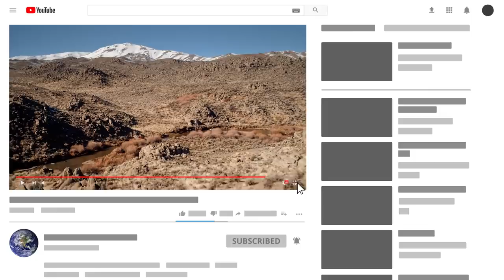STRANGEST Plants In The World!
Check out the STRANGEST Plants In The World! From plants with a bizarre shape to plants that eat meat, this top 10 list of mysterious plants on earth will amaze you!

9. The Corpse Flower
Despite its name, the Corpse Flower is not a flower that is dying, and actually, it's not a singular flower. Rather, it's a combination of thousands of male and female flowers that grow together to form this massive structure. It's actually one of the largest flower structures in the world today. As well as one of the rarest in the world!! It grows in the tropical regions of Asia, for example Sumatra.

8. Lithops
One of the biggest threats to plants isn't necessarily us humans for once, its herbivores that decide the plants look tasty and deserve to be eaten. To that end, the plant known as the Lithop learned to blend into its environment...by looking like a rock.

7. Welwitschia mirabilis
Just in terms of body style, the Welwitschia mirabilis is a pretty odd specimen, mainly because it only has two leaves on it, and both are attached to a very simple stem.
I almost said “well- wish-ya” when I read it fast!

6. Dragon Blood Tree
In Yemen, there is a tree known as the Dragon Blood Tree, and it is one that catches the eyes of many who see it. First off, the canopy of the tree is very odd, as it has an "upturned, densely packed crown having the shape of an uprightly held umbrella". This is actually an evolution of the tree, because it lives in an area that is very small in water.

5. Purple Pitcher Plant
There are many plants in the world that are carnivorous, but what's unique is that many different species of them have different ways to get their prey. For example, the Purple Pitcher plant is one that uses its long bell and an intriguing smell to lure flies and other insects into the body.

4. Buddha's Hand
No, not the actual hand of Buddha from Hindu faith, but rather, a plant that actually resembles the interpretations of said hand. The Buddha's hand plant is also referred to as a "fingered citron", because the fruit of the plant grows in sections that make it look like fingers. With the exception that it has far more than five stocks on it.

3. Strangler Fig
When you hear the word "tree", the last thing you likely think about is "parasite", and yet, with the Strangler Fig, that's exactly the case. This is a unique and strange tree that will actually engulf other trees with its roots in order to suck the life out of them in their own way.

2. Bear's Head Tooth Mushroom
The Bear's Head Tooth Mushroom is a fungus that only grows on trees that are dying or dead, and that's just the start of its unique features. Its biology is that of being, white, fleshy, yet full of spines. Not ones that can hurt you, mind you. In fact, the Bear's Head Tooth Mushroom is an incredibly helpful plant despite being attached to a dead tree.

1. Venus Fly Trap
Easily one of the most famous flowers in all of the world, the Venus Fly Trap is one of the rarest flowers in the world in that it's an actual carnivorous plant. To be clear, there are other plants that have traps that are meant to catch flies, but the Venus Fly Trap is one that openly goes and pretends to be a regular plant, and then, once a fly or other insect trips the tiny hairs on the insides of its leaves, it'll snap shut.